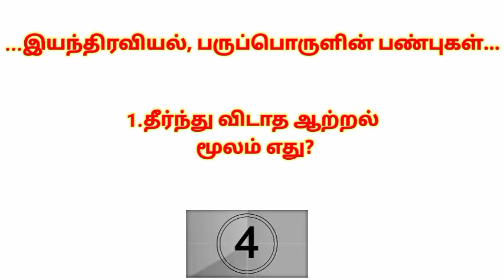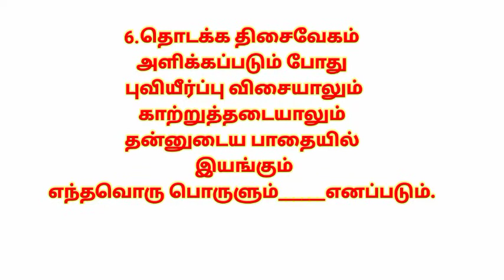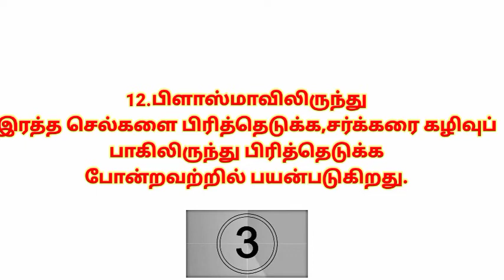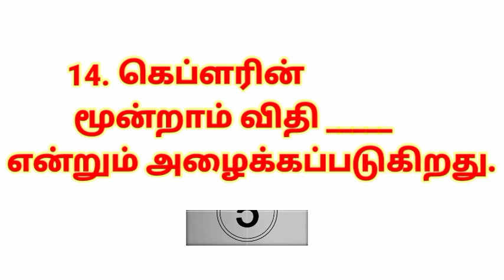இயந்திரவியல் பருப்பொருட்களின் பண்புகள் பொது அறிவு வினா-விடைகள்